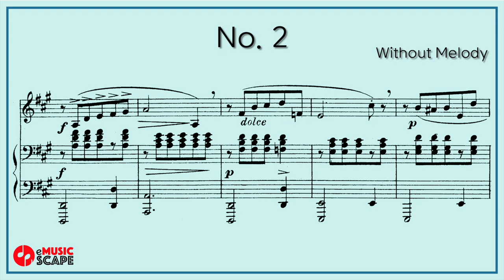Concone 25, Op.10 No.2 (Low Voice)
0:08 Piano with Melody
3:06 Piano without Melody